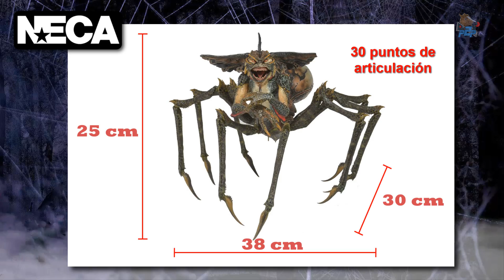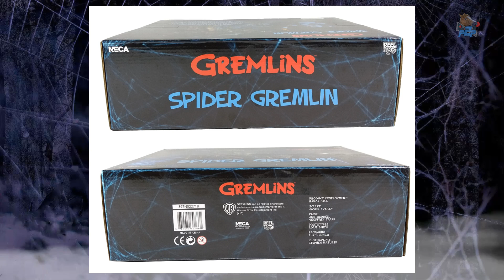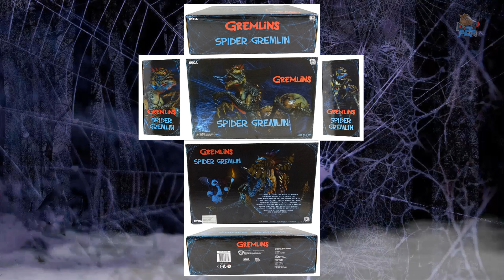Spider Gremlin: amor arácnido instantáneo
Así es la increíble araña gremlin de Neca: un monstruoso híbrido de 8 patas que hará las delicias de los fanáticos de esta serie de películas de horror y comedia.

🐴 Donaciones 🐴